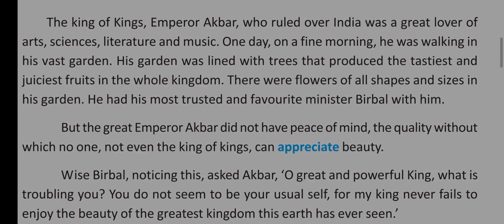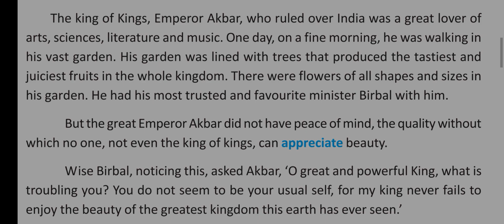The Riddle | Class 7 | Analysis | বাংলায় অনুবাদ | সপ্তম শ্রেণি। AKBAR THE GREATEST. MUGHAL DYNASTY.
Akbar was one of the greatest emperors of India. He belonged to the Mughal dynasty. He had in his court the “Nine Gems”, his nine advisors. One of these gems was Birbal, known for his wit and wisdom.

আকবর ছিলেন ভারতের অন্যতম শ্রেষ্ঠ সম্রাট। তিনি ছিলেন মুঘল রাজবংশের সদস্য। তাঁর রাজসভায় ছিল ‘নবরত্ন’, তাঁর নয় জন পরামর্শদাতা। এই রত্নদের মধ্যে একজন ছিলেন বীরবল, যিনি তাঁর বুদ্ধিমত্তা ও জ্ঞানের জন্য পরিচিত ছিলেন।।